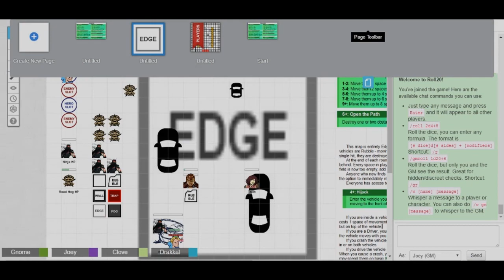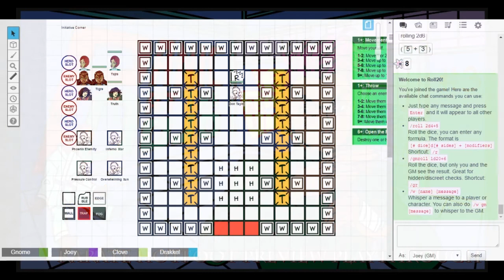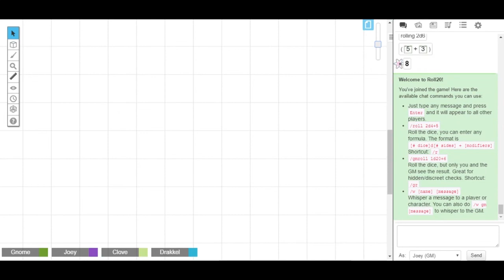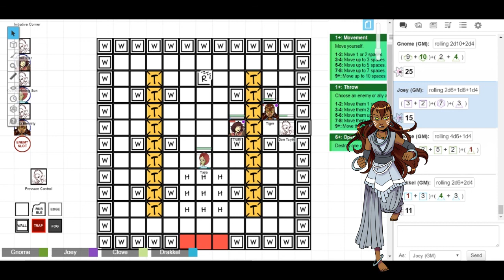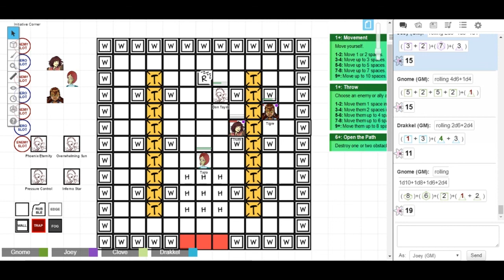Panic at the Dojo 3 - Live And Burn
Hanging on the edge of a fire pit.